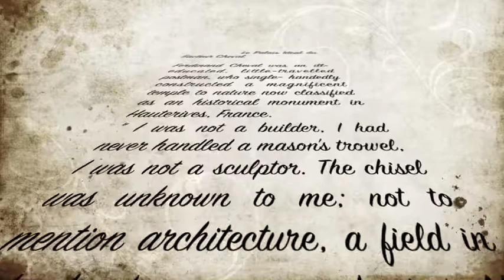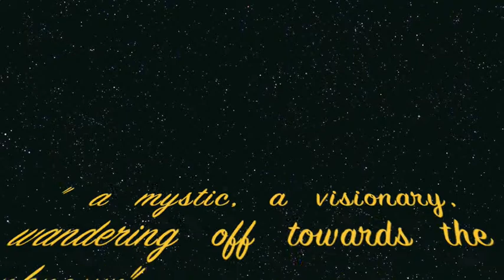Le Palais Ideal